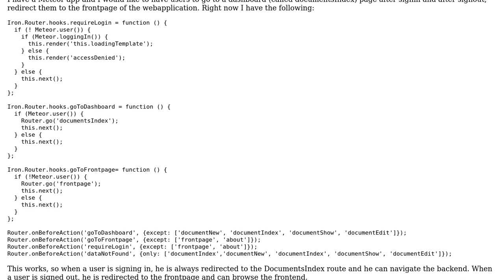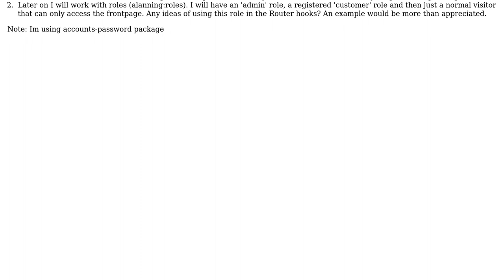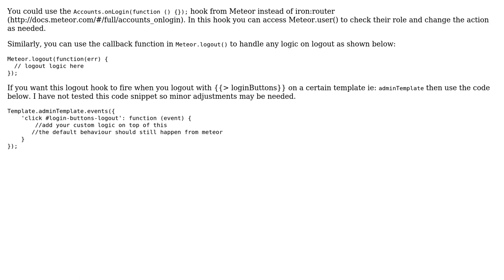Meteor Redirect after login and logout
With thanks & praise to God, and with thanks to the many people who have made this project possible! You are responsible for your own actions.